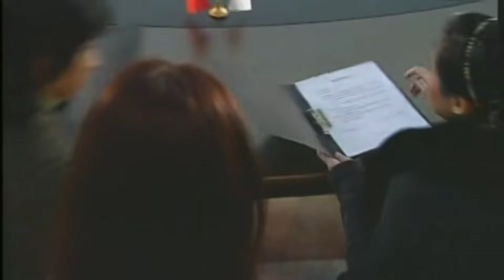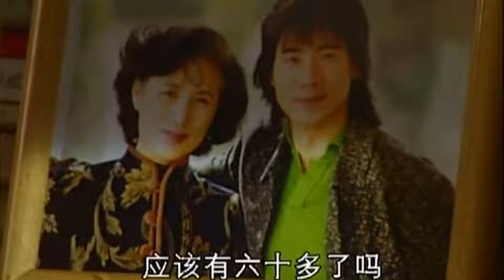好看的电视剧【保姆妻】04 富豪次子意外离世，保姆携女认亲却被长子强势追求，原来当年错认枕边人，风光二嫁再入豪门！（杨幂、刘德凯）